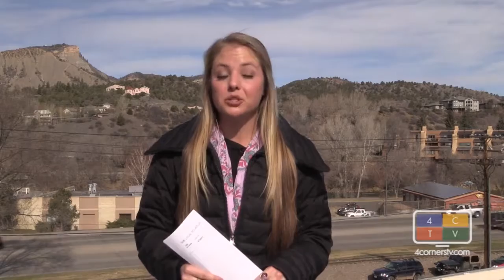Beer and Big Bikes